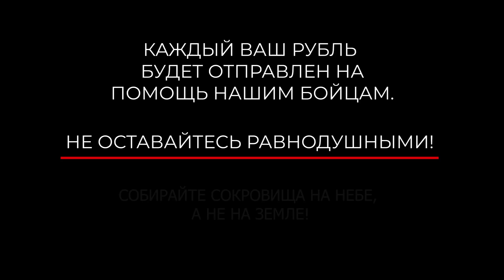ОТПУСТИЛ ВРАГА НА ВОЙНЕ, МИЛОСЕРДИЕ СЛАДКОВ АЛЕКСАНДР ВОЕНКОР НА УКРАИНЕ / РАССКАЗ ЕФЕНТЬЕВА ГЮРЗА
ЗАКУП МЕДИКАМЕНТОВ
ДЛЯ ГОСПИТАЛЯ:

ОБЪЕДИНИМСЯ В ОДНО ЦЕЛОЕ С НАШИМ РУССКИМ ВОИНСТВОМ, ИБО ОНИ ЗА НАС, А МЫ ЗА НИХ!"
1.Электрокардиограф 12-канальный портативный
Модели:
ЭК12Т-01-Р-Д
Валента ЭКГК-01
ЭК12Т-01-«Р-Д»/141
С запасом пленки
 2. Дефибриллятор автоматический наружный Аксион ДА-Н-01 или аналог
 3. Пульсоксиметр портативный "Окситест-1"
 4. Мешок дыхательный Амбу многоразовый с маской (взрослая, детская)
 5. Ингалятор кислородный КИ-5 с доп. баллоном
 6. Укладка УСМП-02 Медплант общепрофильная по пр. №36н от 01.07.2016 в ящике УСМП-01-Пм/2
 7. Контейнер для инфузионных растворов.
8. УАЗ-БУХАНКА
КОГДА МЫ ЕДИНЫ, МЫ НЕПОБЕДИМЫ!
Присоединиться к Боевому Братству и Сестричеству Русского Мира "ЗА ДЕРЖАВУ ОБИДНО!"
Подробно на Содружество.com
Александр Сладков расскажет о том , почему бойцы могут убивать и как на войне это объяснить!

Алекса́ндр Вале́рьевич Сладко́в (род. 1 апреля 1966, Монино, Московская область) — российский военный журналист, специальный корреспондент ДИП «Вести» ВГТРК. Старший лейтенант.

Алексей Викторович Ефентьев (род. 1 октября 1963, Байрам-Али, ТССР) — советский и российский офицер, выполнявший боевые задачи в Афганистане, Азербайджане, Нагорном Карабахе, Чечне и Косово. Подполковник запаса. За личное мужество при успешном выполнении задач четырежды представлялся к званию Героя Российской Федерации, но так и не был награждён.

Рассказ как отпустили врага на войне история из жизни Алексея Ефентьева (Гюрза)